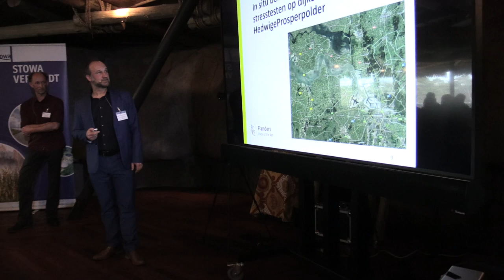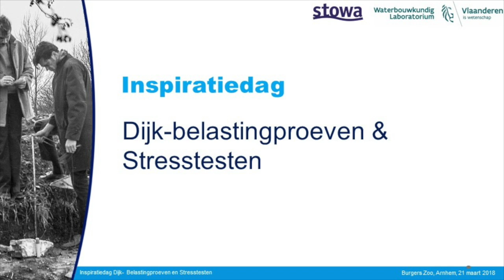Inspiratiedag Living Lab Hedwige-Prosperpolder LLHPP 2018 | Interview 1- Patrik Peeters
Interview opgenomen op de Inspiratiedag Dijk-belastingproeven en Stresstesten (Hedwige- en Prosperpolder) woensdag 21 maart 2018 - Burgers' Zoo te Arnhem.